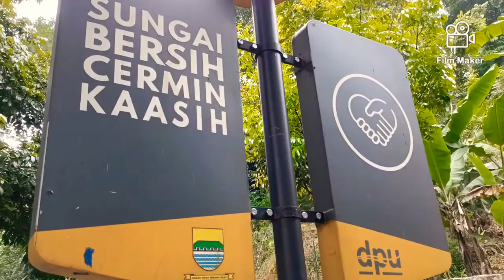Sharing Session Ramadhan With D1VA @Bantaran Cikapundung